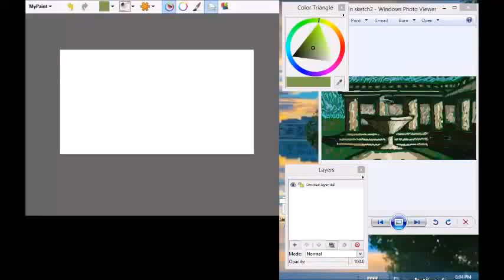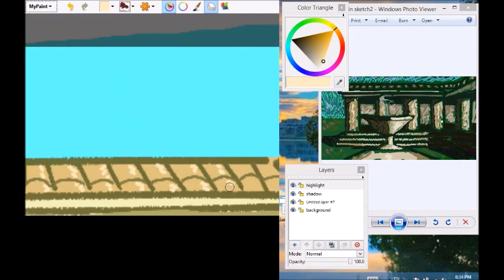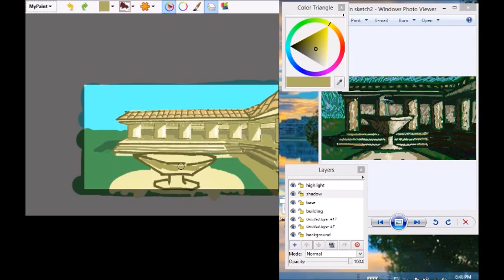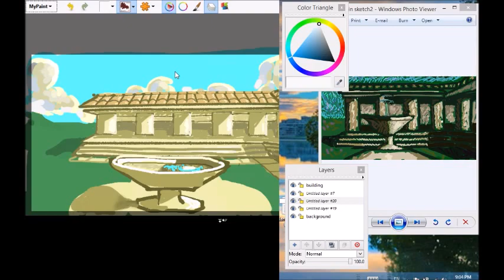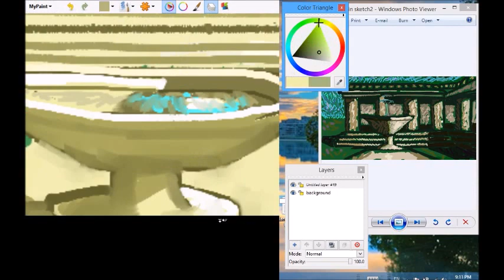speed paint fountain plaza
If you've seen my first video, then you know this is the follow up in my world building project.

as always, here are the specs for my set up
mypaint - opensource
standard mouse